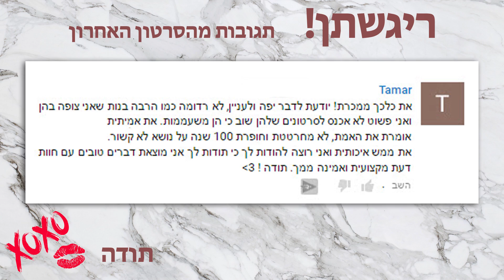מילוי גבות עם צללית, עיפרון וג'ל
אהבתן את הסרטון? אל תשכחו להירשם לערוץ!

אפשר למצוא אותי ב:
​אינסטגרם: natalie_levin
סנאפצ'אט: natismakeup
פריסקופ: natalie Levin

*אין התחייבות להצגת מוצרים בסרטונים!